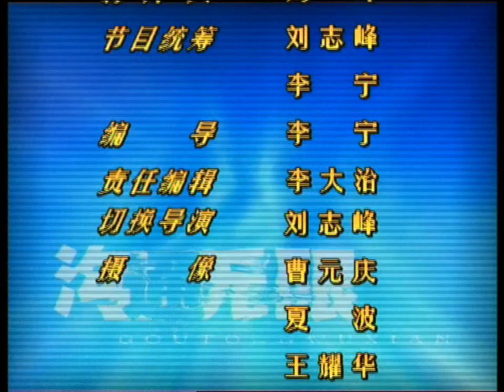溝通無限 20030215 ：小小元宵做出大市場